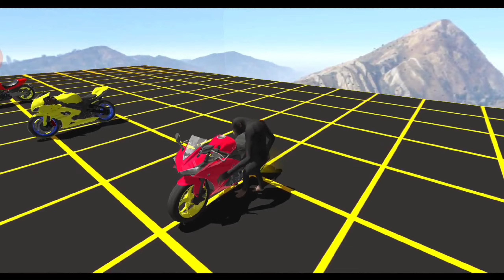Flatbed Trailer Truck vs Speedbumps Train vs Cars Tractor vs Train BeamNG Drive